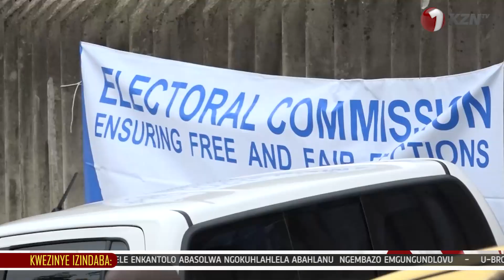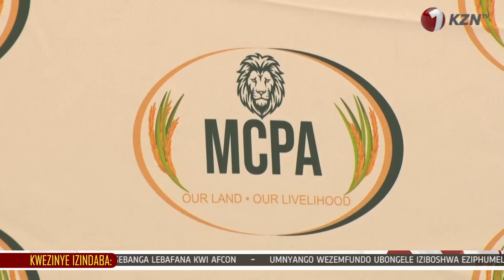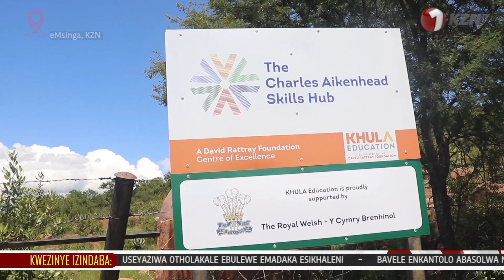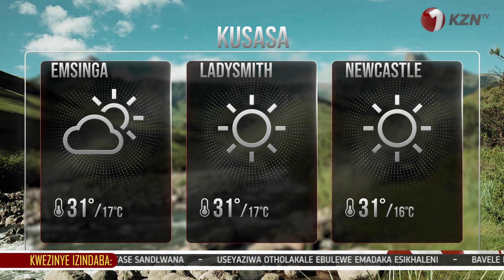ISIKHUMBUZO SASESANDLWANA .UMENGAMELI RAMAPHOSA UDUMISE NAMANAZARETHA.1KZNTVNEWS 27 JANUARY 2024